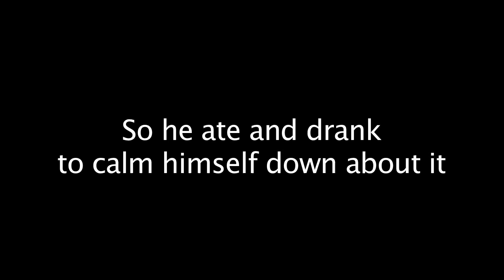buddy's video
hope this is available in class...